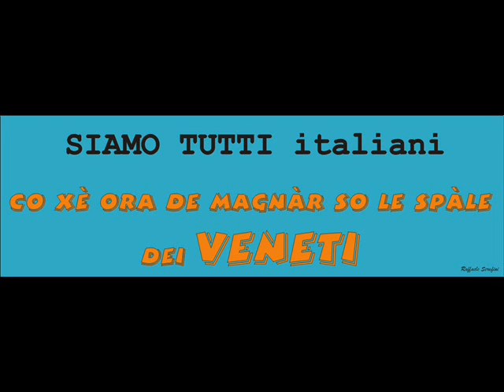CARABINIERI ANDATE A LAVORARE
Giovanni SANI Luca SANTAGATA Giulio SANTELLI Jole DELLA 'SARDELLI Luciano MarioMISTO ( MOVIMENTO PER L'AUTONOMIA ) SARUBBI Andrea SAVINO Elvira DELLA 'SBAI Souad DELLA 'SBROLLINI Daniela SCAJOLA Claudio DELLA 'SCALERA Giuseppe DELLA 'SCALIA Giuseppe DELLA 'SCANDROGLIO Michele DELLA 'SCAPAGNINI Umberto DELLA 'SCARPETTI Lido

SCELLI Maurizio DELLA 'SCHIRRU Amalia SCILIPOTI DomenicoSERENI Marina SERVODIO Giuseppina SILIQUINI Maria Grazia DELLA 'SIMEONI Giorgio DELLA 'SIMONETTI Roberto SIRAGUSA Alessandra

SISTO Francesco Paolo DELLA 'SOGLIA Gerardo DELLA 'SORO Antonello SPECIALE Roberto DELLA 'SPOSETTI Ugo STAGNO D'ALCONTRES Francesco DELLA 'STANCA Lucio DELLA 'STASI Maria Elena DELLA 'STEFANI Stefano STRACQUADANIO Giorgio Clelio DELLA 'STRADELLA Franco DELLA 'STRIZZOLO Ivano STUCCHI Giacomo TABACCI Bruno DI TADDEI Vincenzo DELLA 'TAGLIALATELA Marcello DELLA 'TANONI ItaloMISTO ( LIBERAL - ) TASSONE Mario DI TEMPESTINI Francesco TENAGLIA Lanfranco TESTA Federico TESTA Nunzio Francesco DI TESTONI Piero DELLA 'TIDEI Pietro TOCCAFONDI Gabriele DELLA 'TOCCI Walter TOGNI Renato Walter TORAZZI Alberto TORRISI Salvatore DELLA 'TORTOLI Roberto DELLA 'TOTO Daniele DELLA 'TOUADI Jean Leonard TRAPPOLINO Carlo Emanuele TRAVERSA Michele DELLA 'TREMAGLIA Mirko DELLA 'TREMONTI Giulio DELLA 'TULLO Mario TURCO Livia TURCO Maurizio URSO Adolfo DELLA 'VACCARO Guglielmo VALDUCCI Mario DELLA

'VALENTINI Valentino DELLA 'VANALLI Pierguido VANNUCCI Massimo VASSALLO Salvatore VEGAS Giuseppe DELLA 'VELLA Paolo DELLA 'VELO Silvia VELTRONI Walter VENTUCCI Cosimo DELLA '